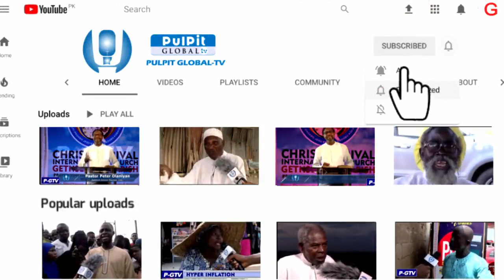It is biblical to wear White Garment-Pastor Peter Olaniyan